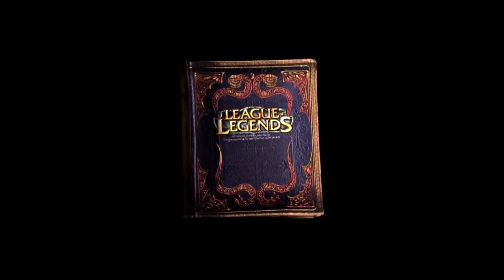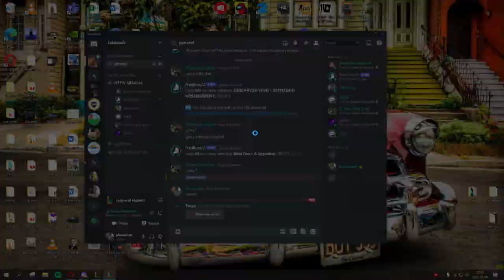How To Produce Sustainable Energy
Access to clean, affordable and reliable energy has been a cornerstone of the world's increasing prosperity and economic growth since the beginning of the industrial revolution. Our use of energy in the twenty–first century must also be sustainable. Solar and water–based energy generation, and engineering of microbes to produce biofuels are a few examples of the alternatives. This Perspective puts these opportunities into a larger context by relating them to a number of aspects in the transportation and electricity generation sectors. It also provides a snapshot of the current energy landscape and discusses several research and development opportunities and pathways that could lead to a prosperous, sustainable and secure energy future for the world.

Chu, S., Majumdar, A. Opportunities and challenges for a sustainable energy future. Nature 488, 294–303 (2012).